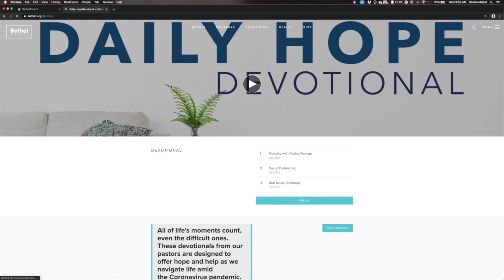Response to the President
Response to the President announcment